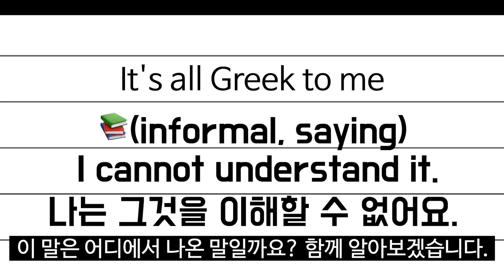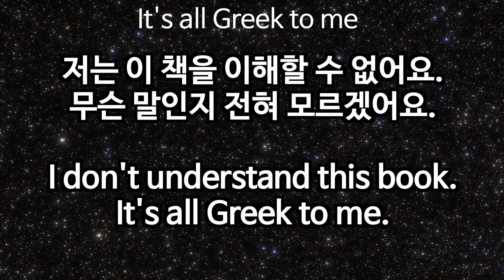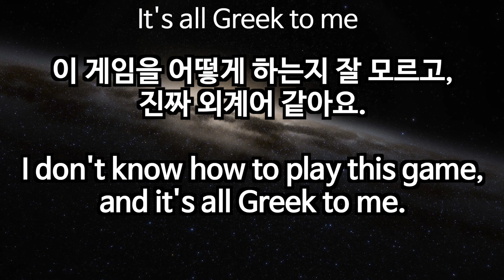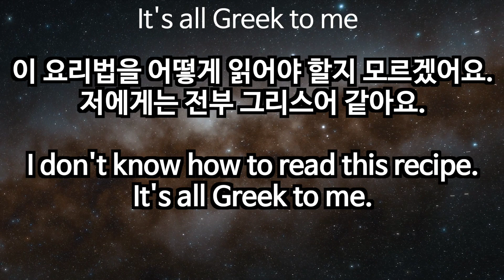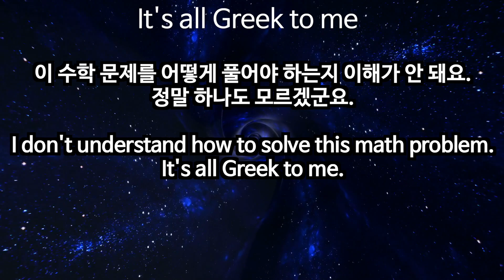내겐 다 그리스어로 들려요? 무슨뜻? 영어회화 이디엄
It's all Greek to me.
의 뜻과 유래를 알아보겠습니다.

유래를 알고나면 절대 잊지 않을거에요!
영상 : 직접 촬영 , 라이센스 구입 후 사용